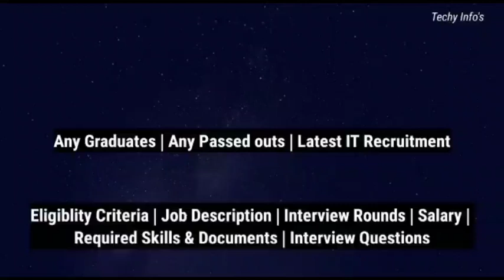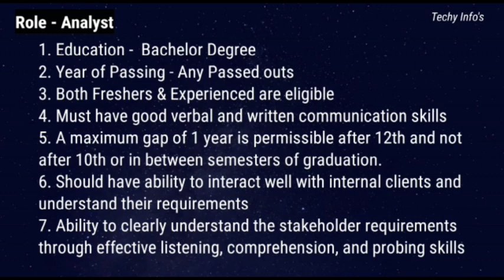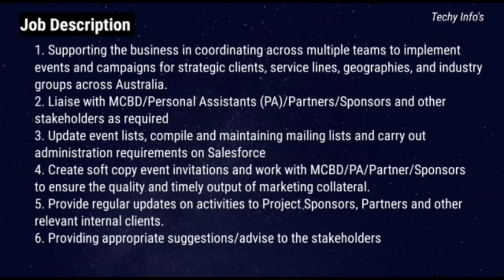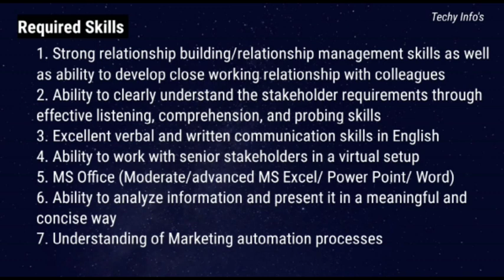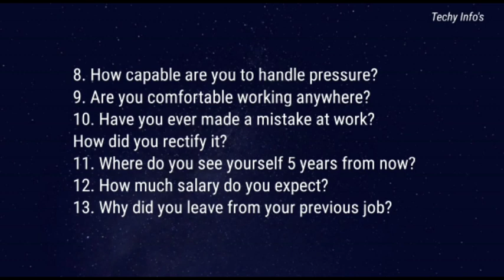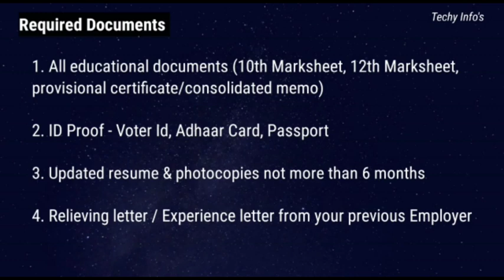Deloitte Off Campus Drive | Any Graduates | Any Passed outs | Interview Questions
Hey Guys.. Today we are going to see about Deloitte offcampus recruitment jobs for freshers and also about Eligibility criteria.. About Job Description .. Interview Rounds... Salary.. Interview Questions and so on.. I hope this video is useful for you guys.

Deloitte Recruitment
Deloitte Jobs
Deloitte recruitment jobs
Private jobs
Deloitte Jobs for freshers
Deloitte Jobs 2021
Deloitte interview Rounds
Off campus Job